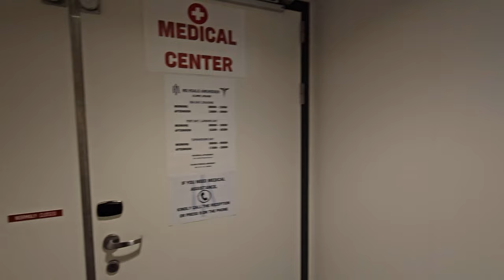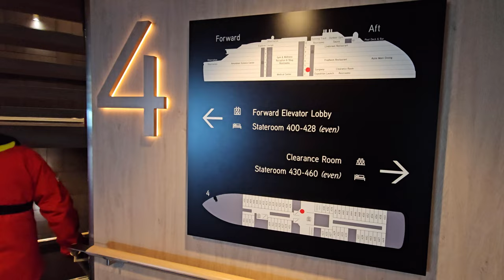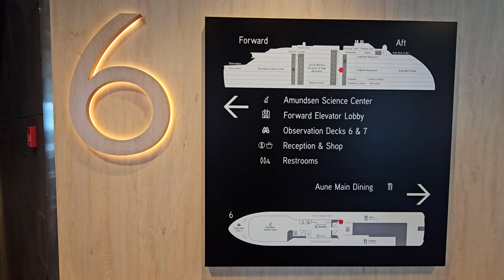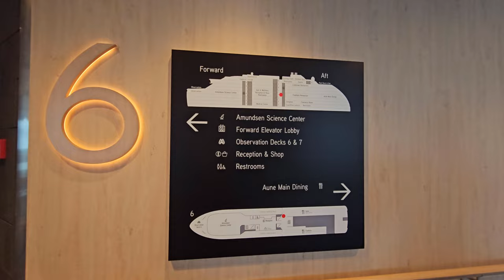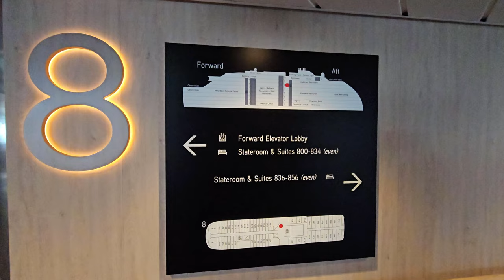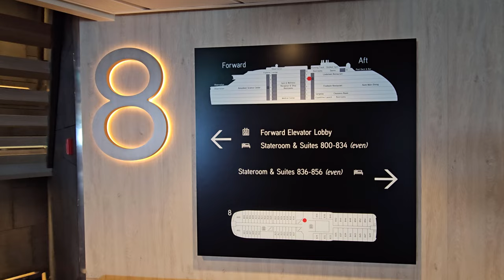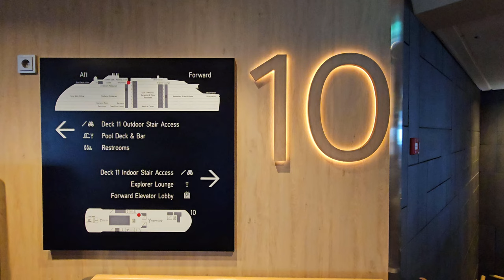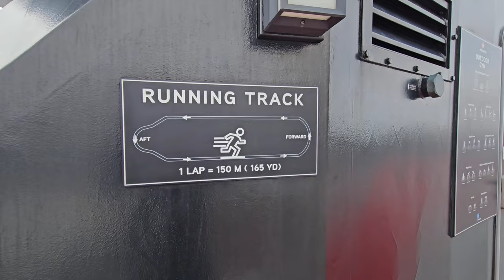FULL Walkthrough inside MS Roald Amundsen | Hurtigruten Expeditions (HX)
This is a full walking tour on the MS Roald Amundsen hybrid expedition ship from the Hurtigruten Expeditions (HX) fleet. @HXHurtigrutenExpeditions @hurtigruten

It's always a hard task to choose which company to choose from and which ship to take. There are always so many unanswered questions that you really need to have it answered to make the best choice.

To make it easier for everybody, I filmed all decks on the Roald Amundsen, where passengers can freely wonder around.

This video also helps people to choose their rooms. From this video you can clearly see where your room is situated.

I also filmed the Expedition Launch, medical center, reception, shop, research center, briefing area's, recreation area's, viewing decks, sauna, fitness, spa en welness, expedition lounge with the bars, jacuzzi's, swimming pool and the three restaurants, Fredheim, Aune and Lindstrom.

The sistership Fridtjof Nansen is a similar ship and you can use this video as well to see how it looks like from the inside.

I hope this video is helpfull for upcoming expeditioners to Antarctica, or maybe Greenland and Alaska and there will be more important video's coming up to make your best choice on your expedition with Hurtigruten.

To make the video easier to walk through, I made a time stamp here below, so you can choose from which deck you want to start watching from.

TIMESTAMPS
00:00 - 02:23 - DECK 3: Medical Center & Expedition Launch
02:24 - 07:52 - DECK 4: State rooms
07:54 - 13:39 - DECK 5: State rooms & Suites
13:40 - 25:37 - DECK 6: Restaurants Fredheim & Aune, Reception, Science center, Briefing area, Observation deck 6 & 7 and State rooms
25:38 - 32:27 - DECK 7: Gym & Welness and State rooms
32:28 - 38:38 - DECK 8: Suites & State rooms
38:39 - 45:54 - DECK 9: State rooms & Suites and Lindstrom restaurant
45:55 - 56:00 - DECK 10 & 11: Expedition Lounge, Sauna, Jacuzzi, Infinity pool, top observation deck, Running Track, Outdoor Gym